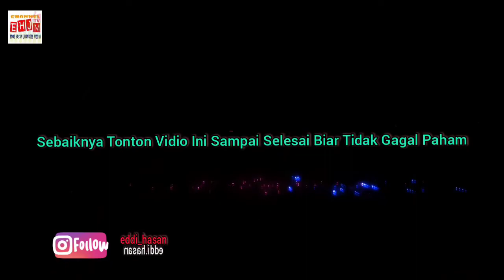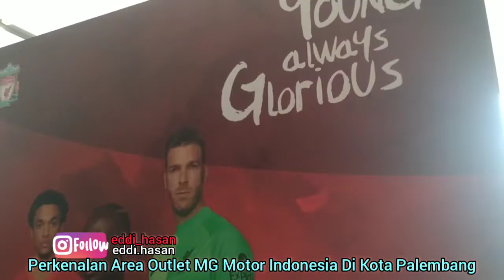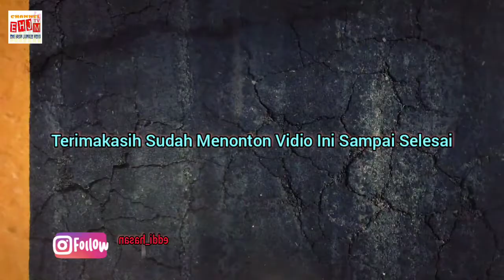Morris Garages (MG) Motor Indonesia Ramaikan Bursa Automotif Di Kota Palembang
Morris Garages (MG) Motor Indonesia Ramaikan Bursa Automotif Di Kota Palembang @eddihasanjurnalismedia5577